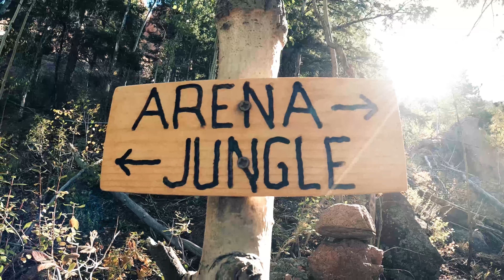Sundays are for Sinding teaser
Our Sundays are spent sending and sinning! Come join us at church of the outdoors where we climb, ski, hike, and other adventures